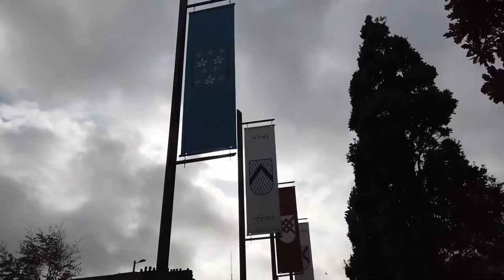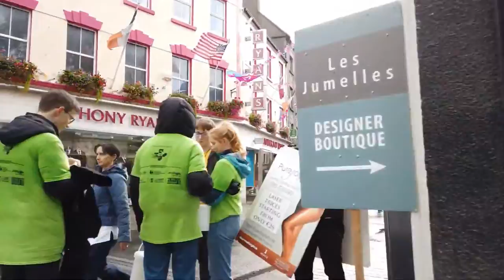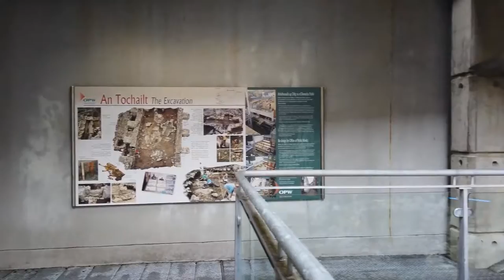***** Walking in GALWAY ***** Ireland 🇮🇪 4K 60fps UHD ***** Caminhando em GALWAY ***** Irlanda *****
Galway is a harbour city in western Ireland. Popular with students and tourists it is a cultural place where Irish music, song and dance traditions are celebrated.

We start our walk at the 18th-century Eyre Square in front of the Pádraic Ó Conaire statue for the Irish writer. We walk into the shopping area and through the Eyre Square Centre Mall which has some part of the old city wall inside.

The "Hall of the Red Earl" is also on our list - another 13th-century archaeological site. Walking further we enjoy the streets of Galway with many stone-clad cafes, pubs and old churches.

Some other part of the city across the River Corrib is a bit quieter. We continue our round back to the Shop Street and High Street until the weather starts to get rainy and windy. Some Irish weather experience just before can see one more sight - the Spanish Arc, where we end this walk.